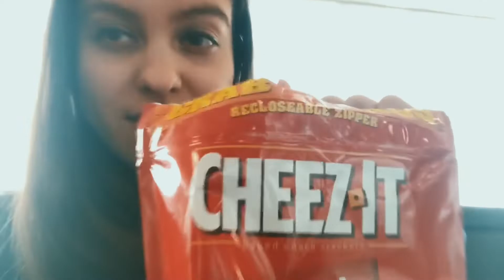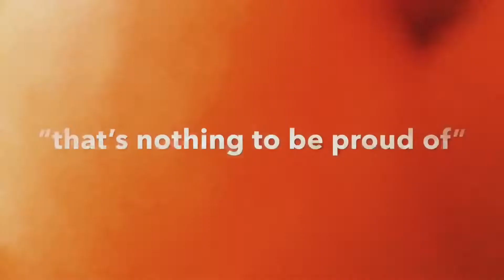NEW YORK VLOG: madi & marie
our first time in NYC!! what’s a week in New York like?!

NEW YORK TRAVEL VIDEO COMING SOON

TRAVEL, FRIENDS & FASHION